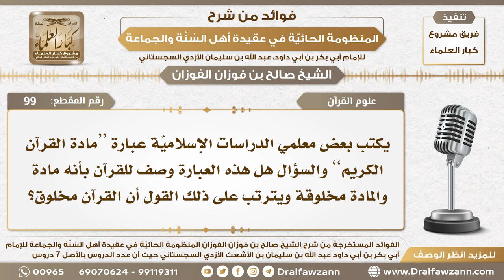99 - بعض المعلمين يكتبون عبارة (مادة القرآن الكريم ) فهل يترتب على هذا قول أن القرآن مخلوق؟